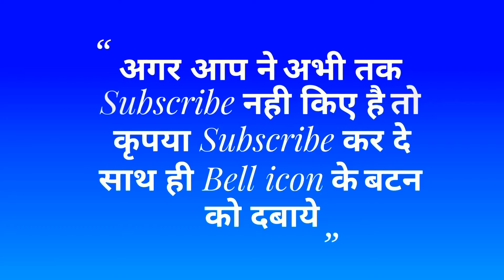Parshuramer guru darshan part 1🌹পরশুরামের গুরু দর্শন💥 Ustad Sadhucharan mahato Kushaldih Baghmundi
Ustad Sadhucharan mahato

  Parshuramer guru darshan 1

Thanks
My personal contact on Facebook :-

जोहार 🙏 🙏 🙏

   धन्यवाद
       जय गराम